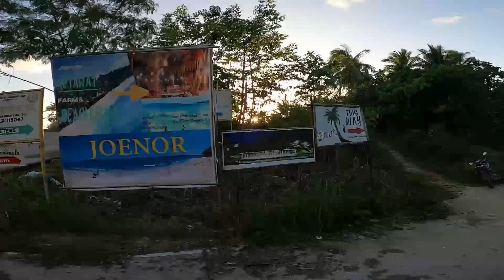EXPLORING ALBAY: DAY TWO | DARAGA CHURCH | CAGSAWA RUINS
From Gubat Sorsogon, we continue our tour by traveling directly to Albay once more because the route to Siruma would pass through Albay din naman, and the weather was perfect for visiting Mt. Mayon and other tourist attractions.